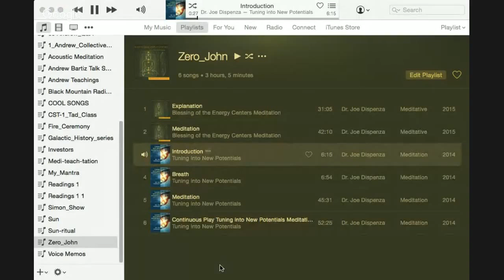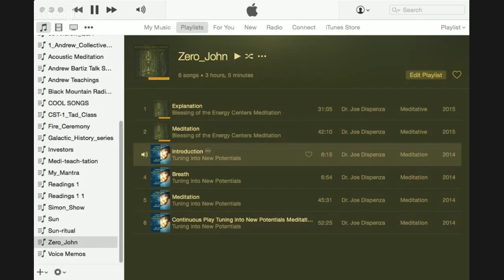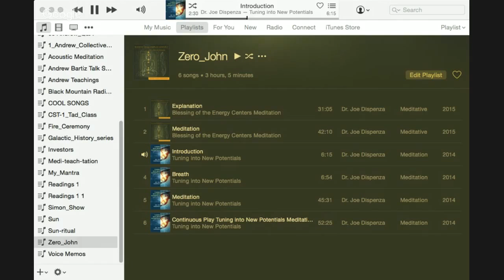GROUP MEDITATION - Turning Into New Potential 1 (discussion)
Meditation Teaching using guided meditation provided by Dr Joe Dispenza

What do we want is not money, so what?
Freedom? What is freedom?
Sacred moral code, do no harm?
Mystical, magical now moment “experience”
Leaning different culture, sharing experience, healing mother earth
Level of dissatisfaction in current place
Staying in Zero point, no time, no space, nobody, nowhere, where full potential resides. More we can stay in this unknowingness, we can manifest the best possible scenario…
Just being “thought” - powerful, the most powerful form one can ever imagine….

Discuss more about his meditation, manifestation, dig deeper on our needs. desire, and outcomes of what we really want…..